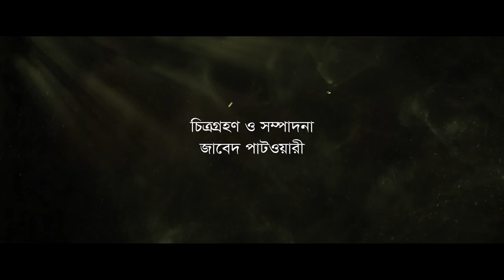Surprise | সারপ্রাইজ | Official Trailer | Hamidur Rahman Pappu | Bangla New Natok 2022 | Mamun, Urme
" SURPRISE 👁️ " - Official Trailer 🩸
Directed By - Hamidur Rahman Pappu
Shot By - Jabed Patwary
Story - Maruf Hossain
Edit & Color - Jabed Patwary
Poster - Hamidur Rahman Pappu
Cast: Ahmed Mostafa Mamun, Sharmin Sultana Urme, Azmira Kanta, Jabed Hamid, Farhana Hamid, Md. Hossain Uddin Shaon, Sumon, Junayed Ullah Shakir, Fardin Hamid, Ayesha Sultana Pihu, Sandia Rahman Mimu

* ANTI-PIRACY WARNING *This content is Copyright to Team AMM Films ! Legal action will be taken against those who violate the copyright of the following material presented!